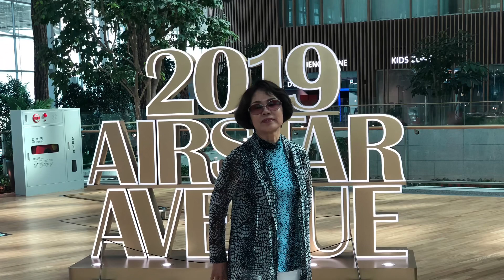성도들과 함께한 장가계 여행